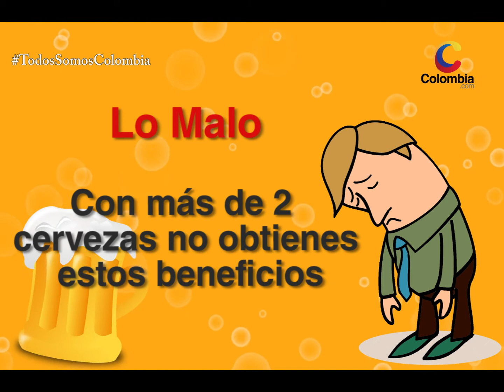la cerveza y sus beneficios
aunque no lo creas la cerveza podría prevenir distintas enfermedades.